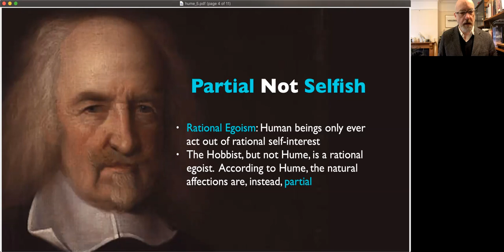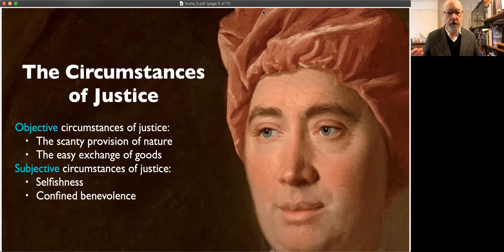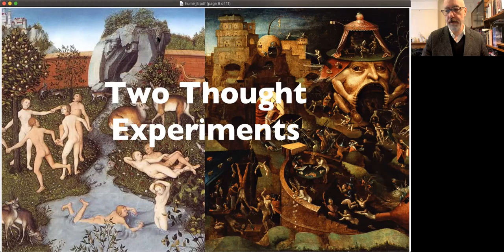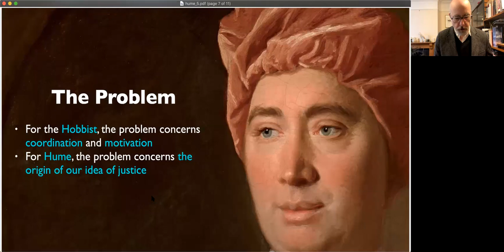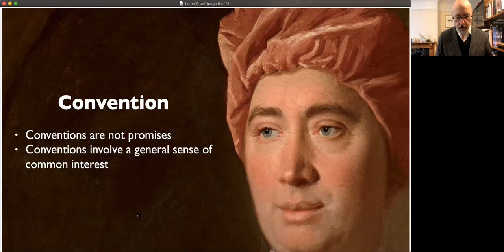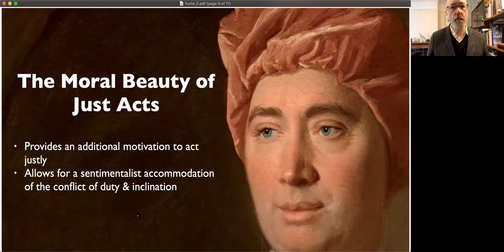Lecture Five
Hume's two-stage account of the artificial virtue of justice